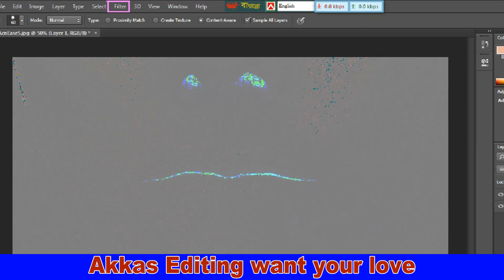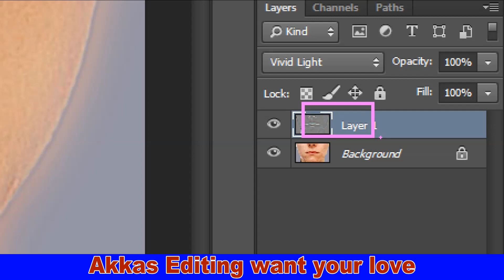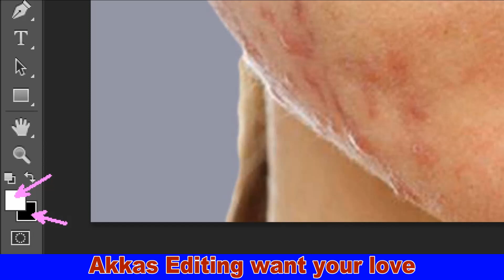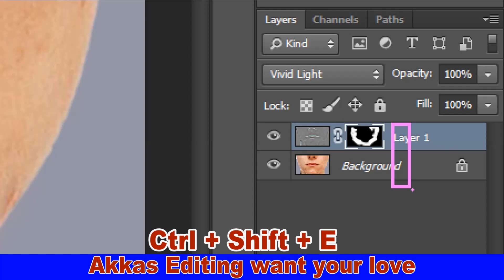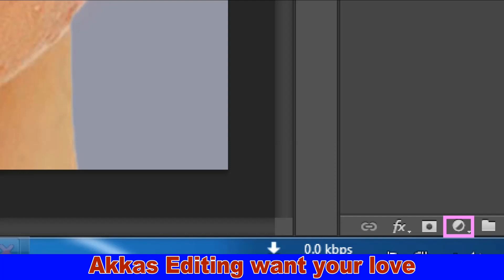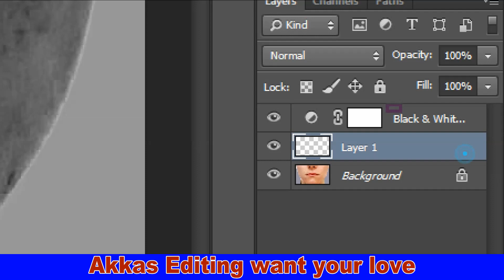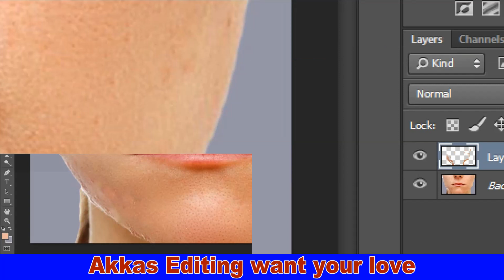Skin Retouching | Professional Photoshop Editing | ফটোশপ টিউটোরিয়াল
Hi guys, In this video you can easily create a Skin Retouching in Photoshop.